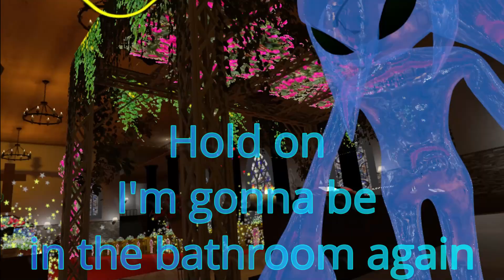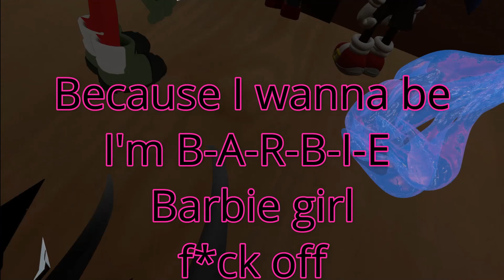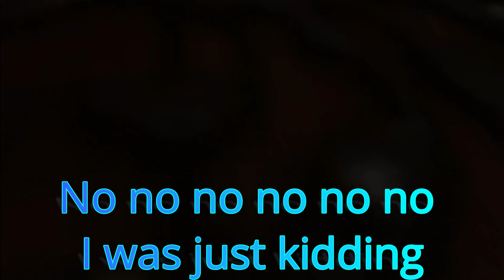The Marriage Of The Sonic Universe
Aw it finally happened guys
but under the weirdest creatures I've ever see
the sonic fans within the game
VRChat